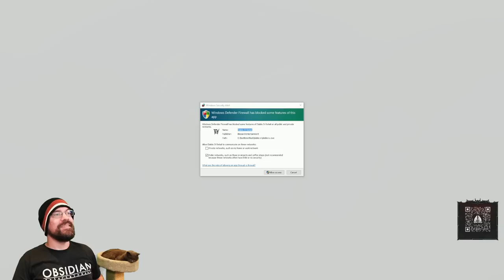CohhCarnage Plays Diablo IV (Rogue Gameplay) - Episode 1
Cohh returns to Diablo IV for the full release to see what it has to offer.